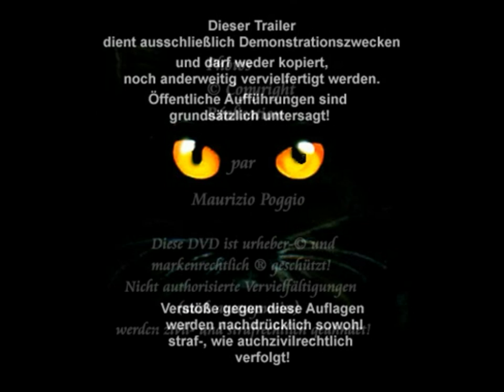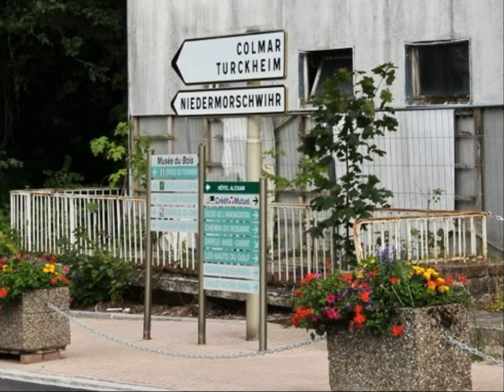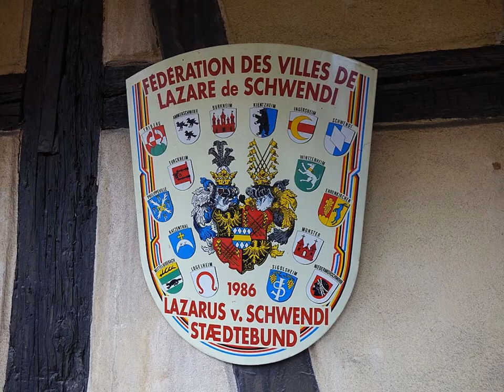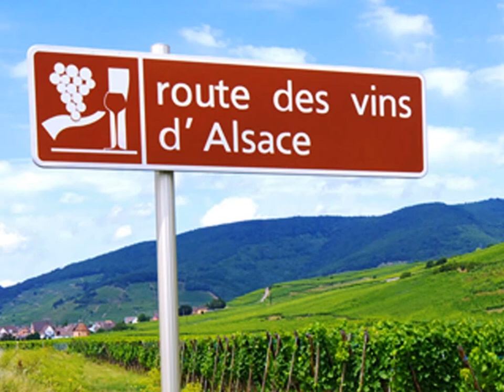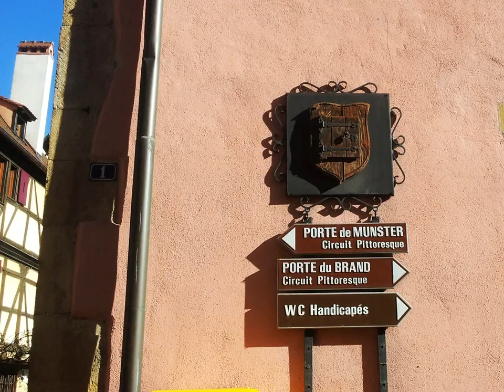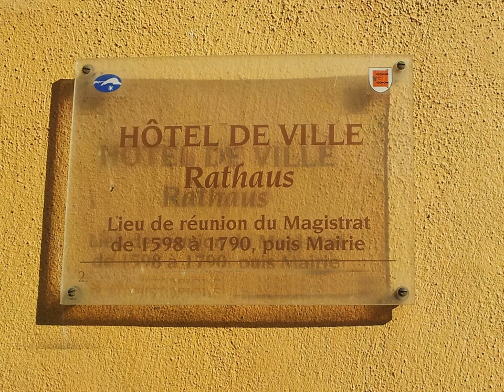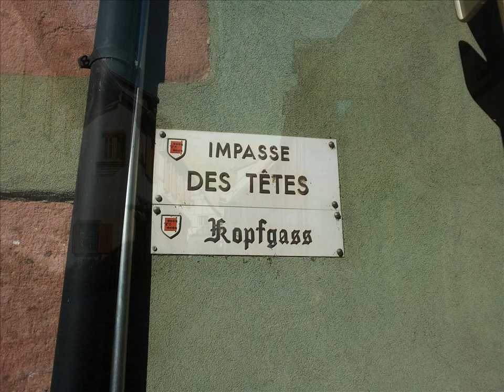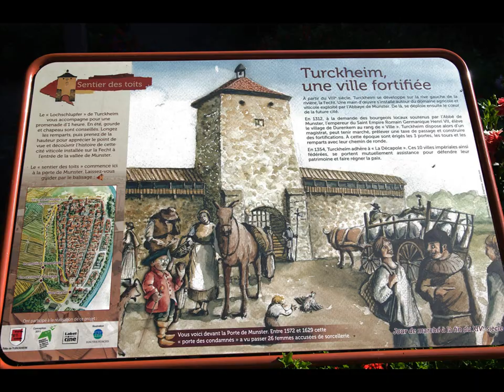ROUTE D´VIN; Elsässische Weinstraße; Part 13; Elsass; Frankreich;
Auf der elsässischen Weinstraße, der Route des Vins de Alsace führt der Fotojournalist und Buchautor in der 13. Folge nach Niedermorschwihr und Turckheim. Die kommentierte Vollversion des Videos in Originallänge erhalten Sie